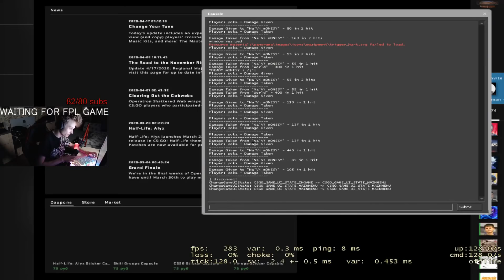ИГРАЮ АИМКУ ПРОТИВ m0NESY